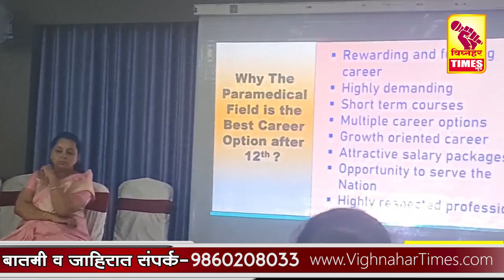डॉ.पंजाबराव कथे यांचे विद्यार्थ्यांना अनमोल मार्गदर्शन।महाराष्ट्रात शिक्षण पद्धती बदलायला हवी।